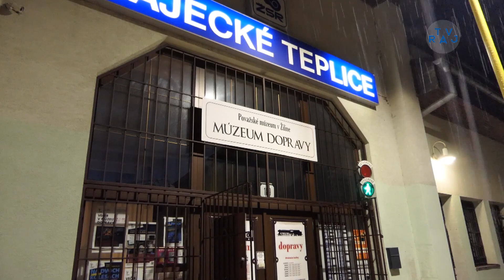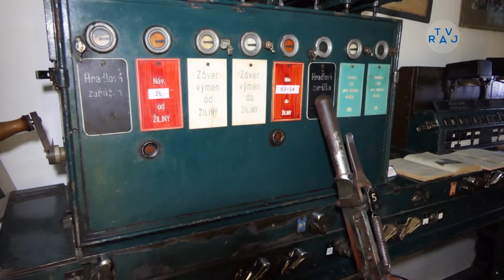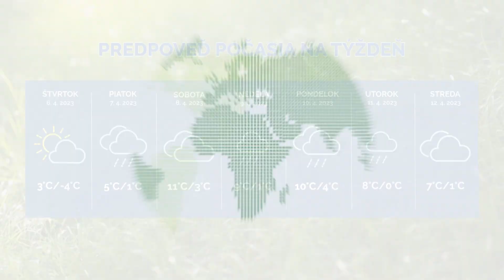Správy z Raja 4. 4. 2023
00:11 Prístup k vode v Žilinskom kraji
01:49 Modernizácia železničného uzla napreduje
04:27 Benefičný koncert v Dome umenia Fatra
06:41 Večerná prehliadka Múzea dopravy
08:34 Čas veľkonočný
09:53 Vlci po domácich zápasoch vedú
11:44 Sezóna žilinských volejbalistiek
13:58 Počasie